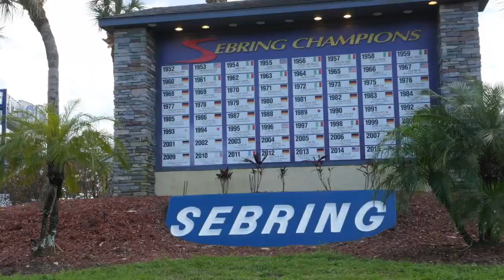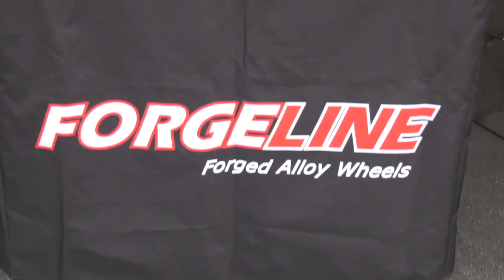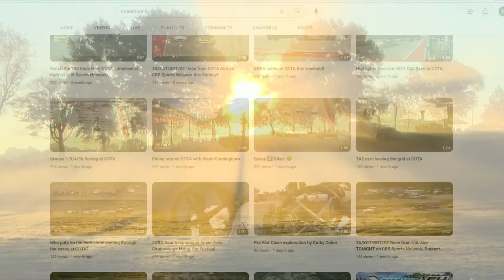Get to know SpeedTour... the home of Trans Am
Wondering what SpeedTour is all about? It's the motorsports festival you do NOT want to miss! Featuring some of the best road racing series in America with The Trans Am Series presented by Pirelli, Formula Regional Americas Championship Powered by Honda, Formula 4 United States Championship Powered by Honda, Sportscar Vintage Racing Association and International GT all competing at SpeedTour events. Pairing great on-track action with a fan-focused environment that features open paddocks, family-friendly activities, car shows, a variety of vendors, food trucks, live music and more--SpeedTour has something for everyone!

To learn more about SpeedTour, visit SpeedTour.net.